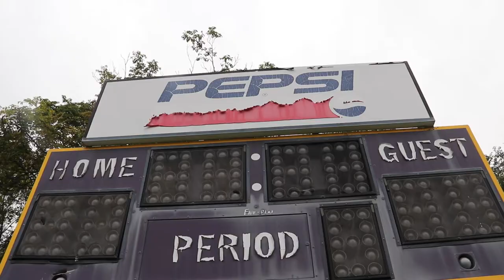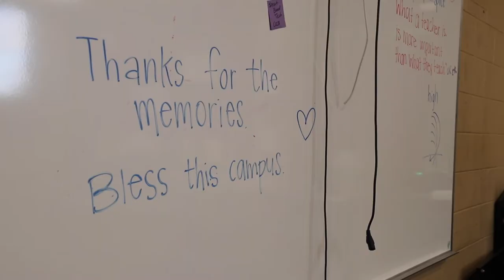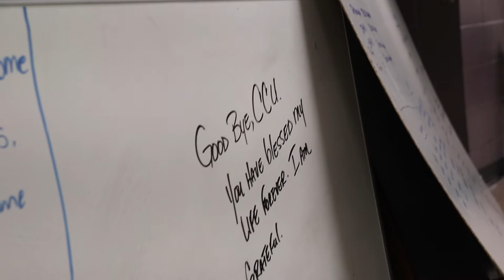Flying Eagle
Film location project of Cincinnati Christian University.